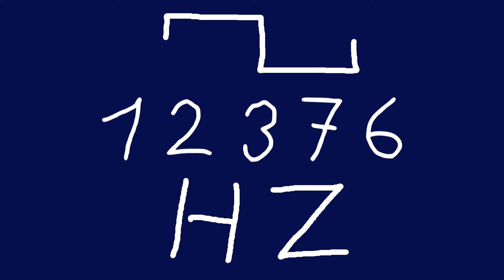12376 hz square